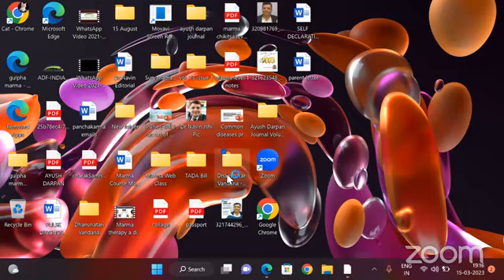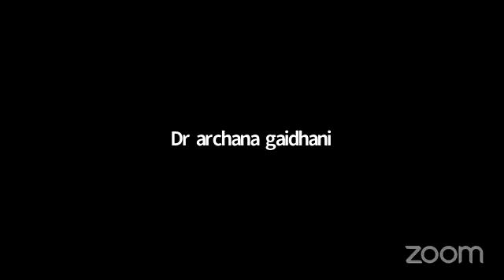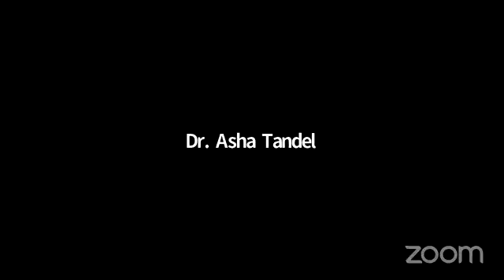कुमार्यासव का महत्व एवं चिकित्सकीय प्रयोग 15-03-2023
​हमारे फेसबुक पेज पर विजिट करें।
*Share The Link as much as possible